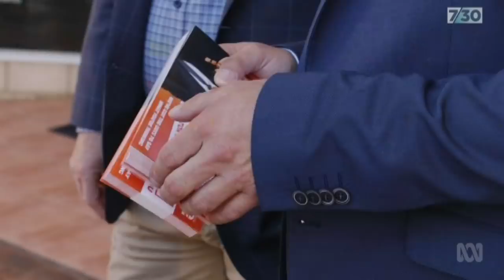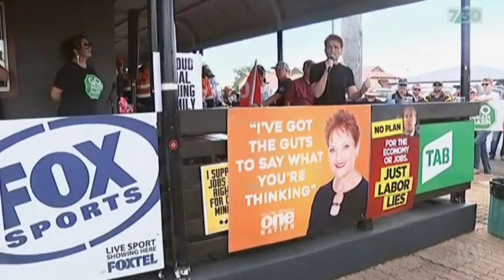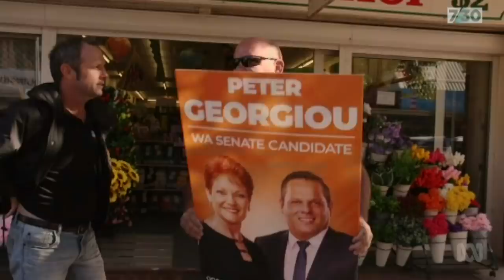Clive Palmer's United Australia Party poses dilemma for One Nation | 7.30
The re-emergence of Clive Palmer as a political force poses a real dilemma for One Nation this election.

The threat is particularly strong in Queensland, where Palmer's United Australia Party and Pauline Hanson's party vie for the same disillusioned voters.

One Nation's campaign has been seriously disrupted by the ongoing fallout from a covert sting by Al Jazeera, forcing the resignation of a candidate and a tearful admission from Pauline Hanson that she's been let down by her own.

Could this election see the decline of One Nation's national influence or will the party defy the odds once again?

Michael Atkin reports.